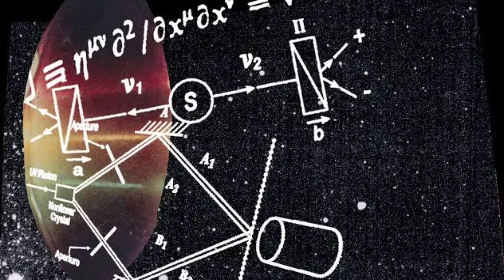Intro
describe the channel